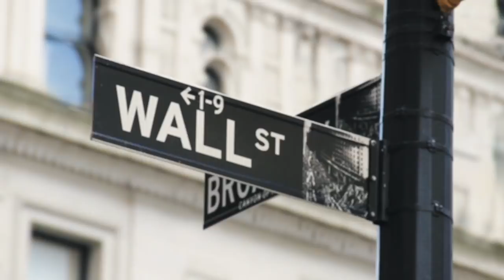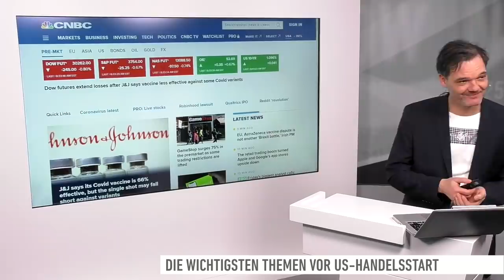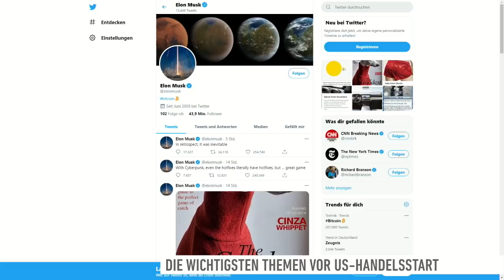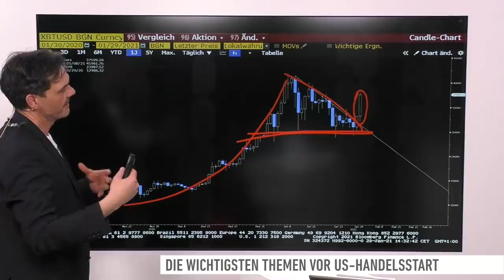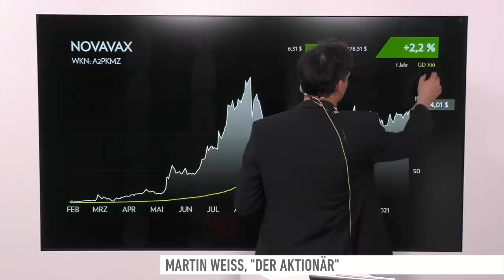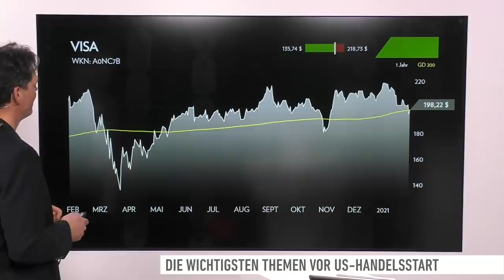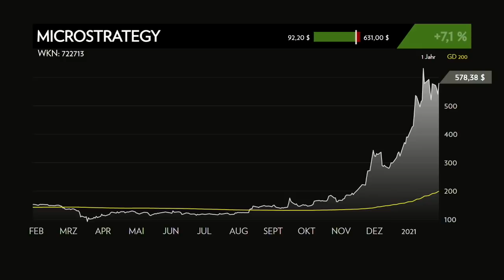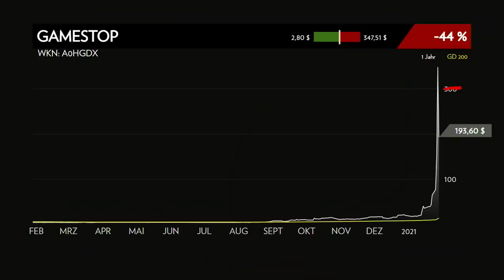US-Markt: Bitcoin, Johnson & Johnson, Moderna, Novavax, Visa, MicroStr., 3D Systems, Exone, Gamestop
Am Ende einer turbulenten Woche droht an der Wall Street noch einmal ein Handelstag mit roten Vorzeichen. Der Dow Jones und die anderen großen Indizes sind vorbörslich klar im Minus.

Bei den Einzelthemen geht es heute um den Bitcoin, Johnson & Johnson, Moderna, Novavax, Visa, MicroStrategy, 3D Systems, Exone und Gamestop.

Franziska Schimke, Korrespondentin an der Börse Frankfurt, gibt außerdem einen Überblick, was die Märkte bewegt.